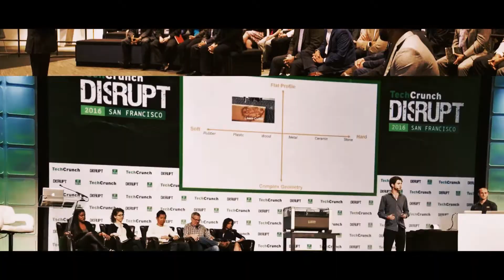Concepts Event Management